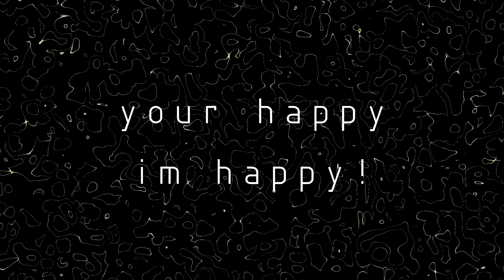Music Projects Compilation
Compilation of music pieces I've made in FL Studio. I almost never finish anything I do, so it's better just to put the songs on youtube.